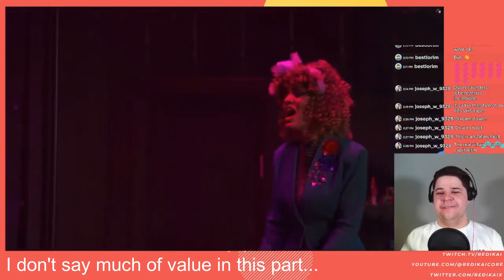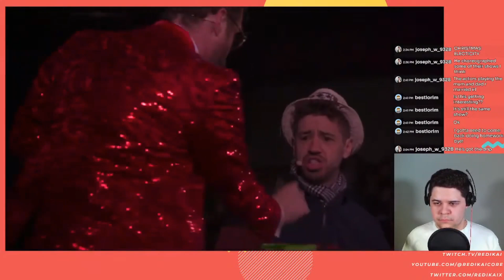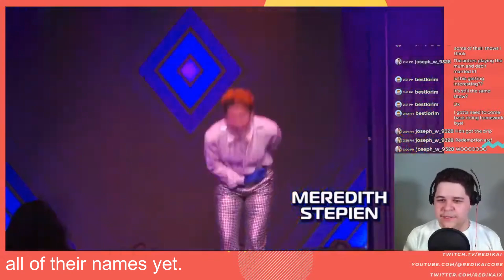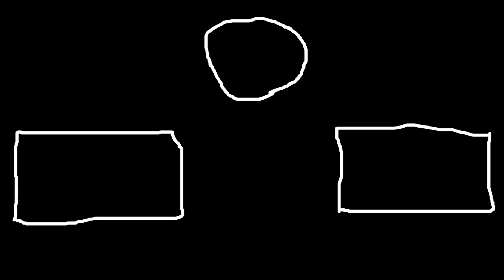A VERY VHS CHRISTMAS || Team StarKid React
I UPLOADED THE WRONG VIDEO HOLY COW HOW DID I DO THAT? HERE'S THE RIGHT ONE I GUESS???

Old Description:
I'm finally getting back into uploading editing and uploading my reactions! I kind of got lazy for a while, but we're doing this! Expect a lot more videos in the coming weeks. If you want to watch my next reaction live, come check it out on either YouTube or Twitch at 2:00 PM EST!